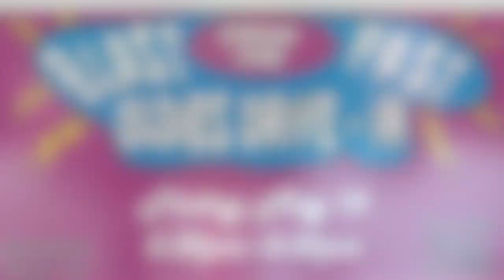What's Up at White Plains 21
Rob and Cindy and Ray tell you all about our new streaming video service available to our congregation - check it out!